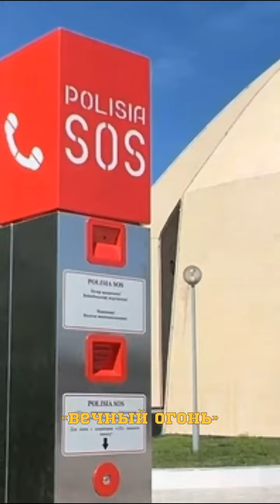Где в Актау установлены тревожные кнопки SOS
В департаменте полиции Мангистауской области
рассказали, по каким адресам установлены тревожные
кнопки SOS для экстренного вызова правоохранителей.
Устройства безопасности находятся в пяти местах
областного центра, в частности в местах отдыха и
массового скопления людей:

у монумента «Вечный огонь»;
набережная, вблизи амфитеатра;
площадь «Ынтымак»;
пляж в жилом массиве «Приморский»;
парк «Акбота».

«В случае возникновения противоправных действий или
чрезвычайных ситуаций граждане имеют возможность
незамедлительно связаться с сотрудником полиции Центра
оперативного управления при нажатии кнопки данного
устройства. Видеосъемка обеспечивается с помощью
встроенной видеокамеры, а встроенные динамики
позволяют полицейскому установить аудиосвязь. Все
данные автоматически регистрируются системой. Данное
устройство позволяет оперативно реагировать на все
обращения граждан», - пояснили в ведомстве.